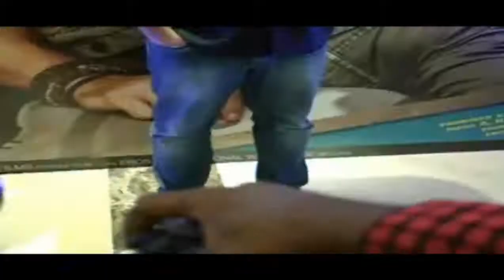A R Rehman Performing Live At Music Launch Of Movie Lekar Hum Deewana Dil wmv1